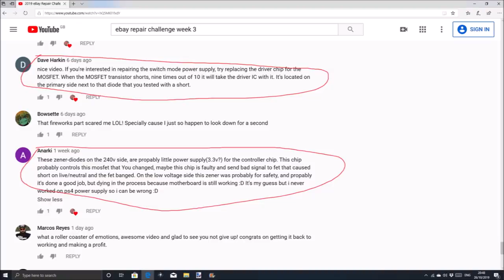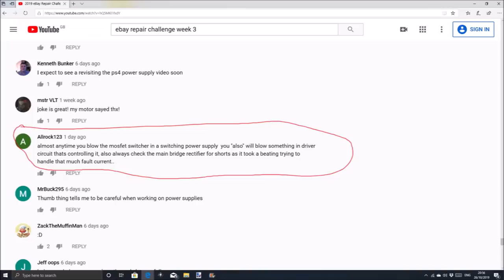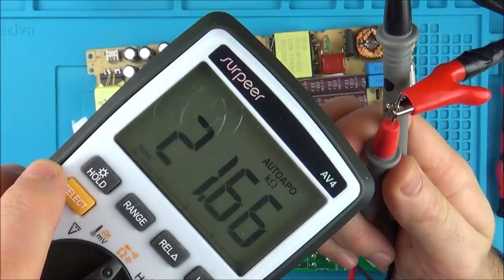REVISIT : PS4 Slim Faulty Power Supply ADP-160ER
WARNING: Working on Power Supplies is very dangerous due to the high voltage present. Even when unplugged from the mains electricity, high voltages can remain in the capacitors. In this video the mains electric is NOT connected to the power supply and the capacitors have been completely discharged.
Hi, this video is a revisit video from Week 3 of the 2019 eBay Repair Challenge. The PS4 (PlayStation 4) needed a new power supply because I couldn't narrow down the fault on this one. It was bugging me as I couldn't work out the faulty component. Also a lot of viewers asked for a revisit, and more importantly a lot of viewers gave me advice on what the problem might be. So here it is, let's see if we can find the problem of the power surge damaged PS4 power supply.